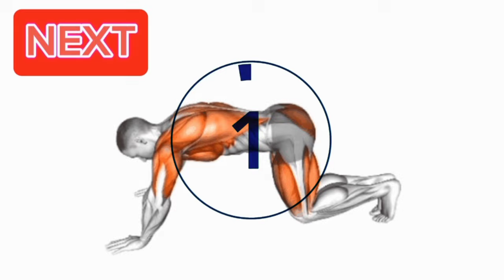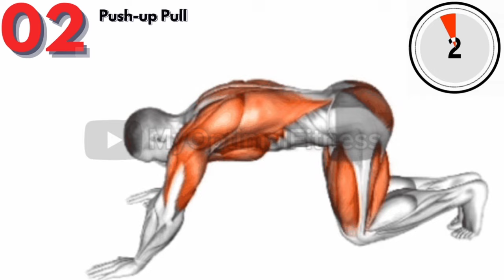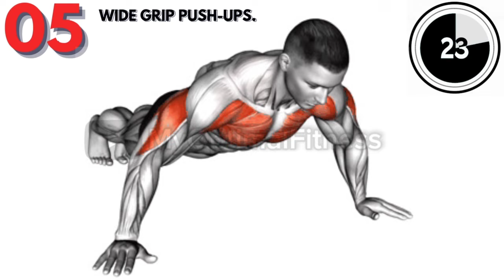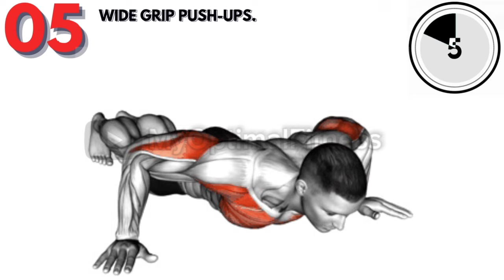Push-Up Workout : Renforcez Votre Haut du Corps en 5 Minutes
Description : "Un entraînement de push-up efficace pour tonifier vos bras, épaules, pectoraux et abdominaux. Découvrez différentes variantes de pompes pour cibler chaque muscle du haut du corps. Que vous soyez débutant ou avancé, ce programme de 10 minutes peut être adapté à votre niveau. Pas d'équipement nécessaire – prêt à relever le défi ?"